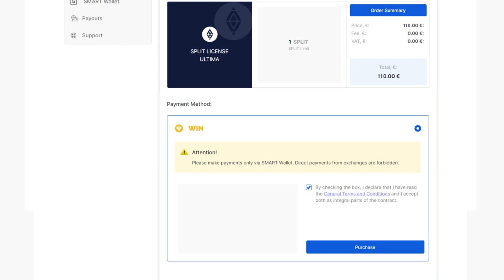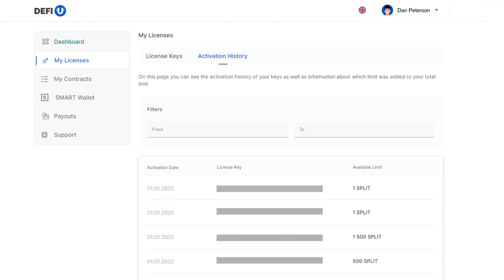Яаж сплит-лицензийг WIN-токеноор худалдаж авах вэ?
Энэхүү заавраар бид та бүхэнд яаж DeFi-U бүтээгдэхүүний сайтаас SPLIT-лицензийг WIN токеноор худалдаж авахыг заах болно. WIN-токеноор хийсэн худалдан авалт нь эргэлтэнд тооцогдохгүй болохыг анхаарна уу.

WIN-токен бол Ultima Business түншийн хөтөлбөрийн онцгой хэрэгсэл гэдгийг та бүхэнд сануулж байна. Түүнийг лиценз худалдаж авахад ашиглах боломжтой. Токеныг өөрөө ашиглахаас гадна бусдад дамжуулж болно.